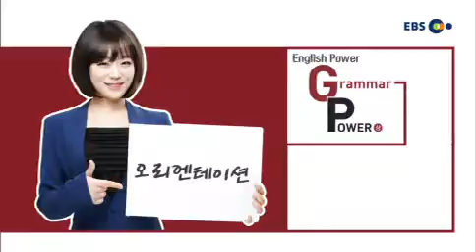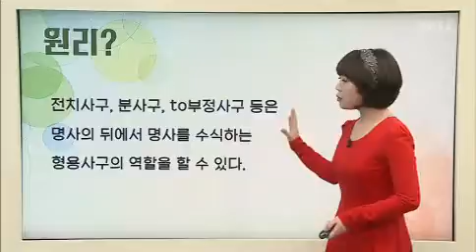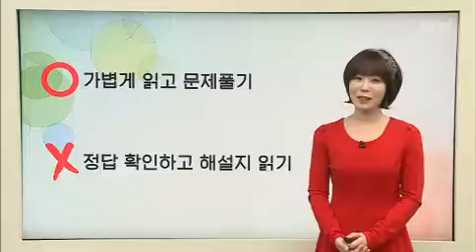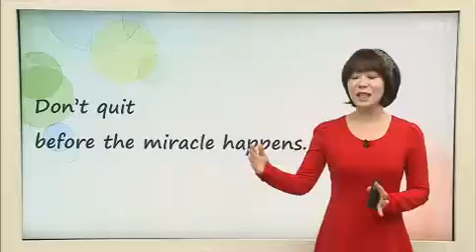오리엔테이션 고1,고2 공통